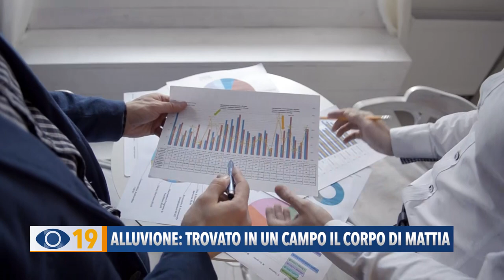Alluvione: trovato in un campo il corpo di Mattia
A 8 giorni dall’alluvione, sarebbe stato trovato il cadavere del piccolo Mattia.   Per l'identificazione saranno necessari l’autopsia e l’esame del Dna.